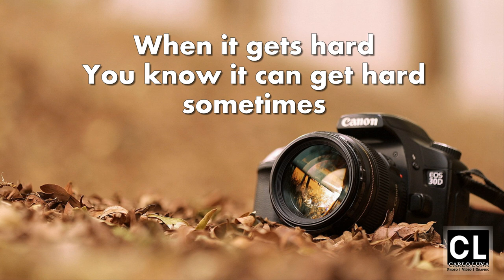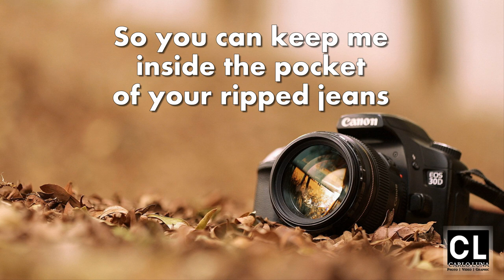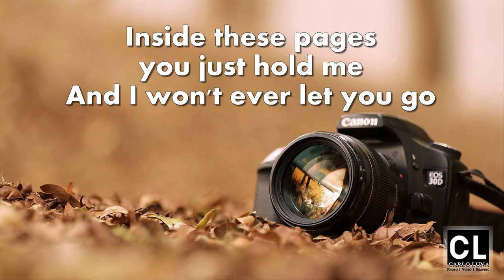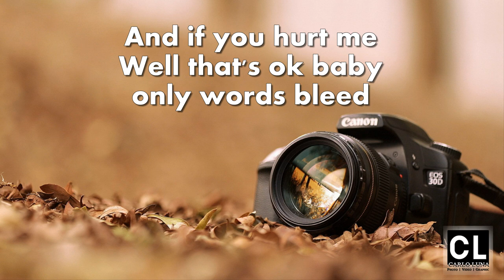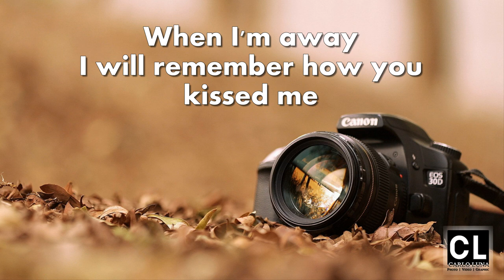[CL] Photograph - Ed Sheeran (with HD on-screen lyrics)